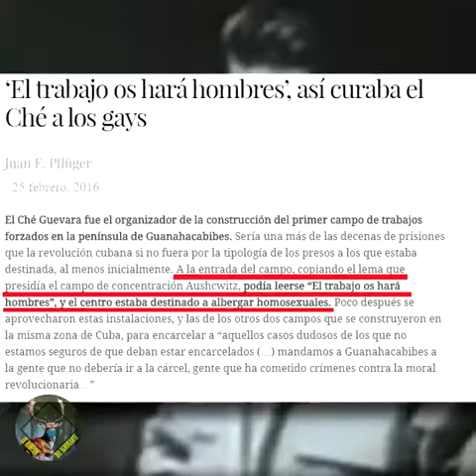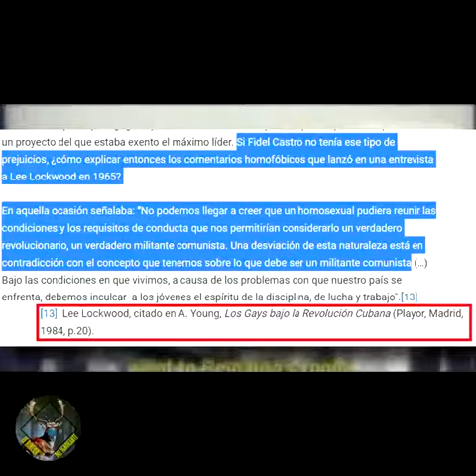Pasen y vean lo que piensan los lideres de la izquierda de la homosexualidad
Hablan el Ché Guevara, Fidel Castro y Evo Morales